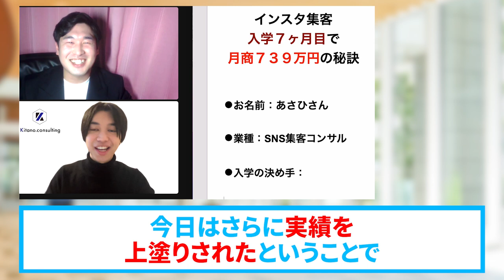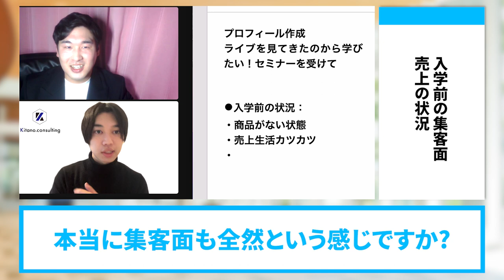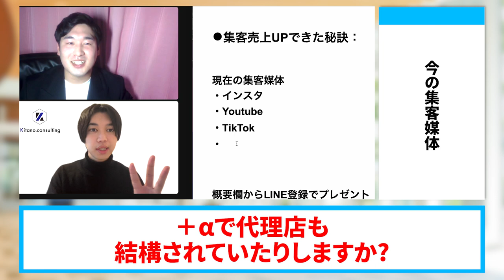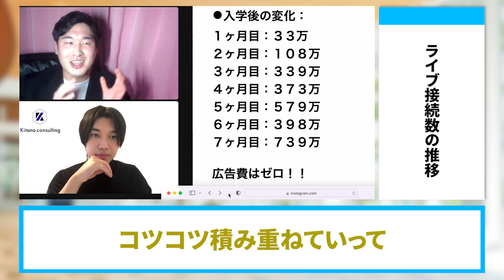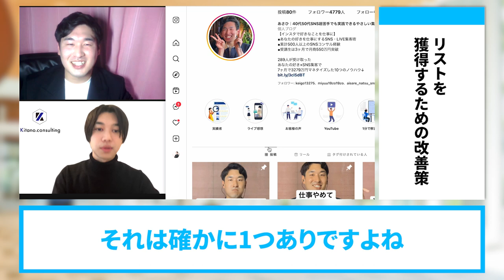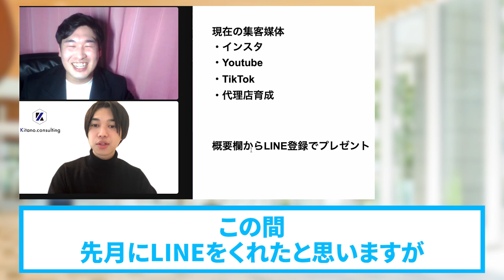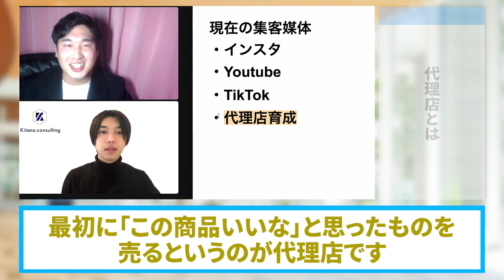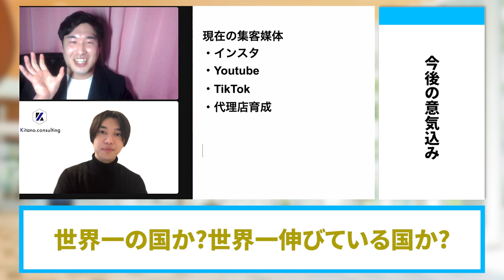【広告費ゼロ】インスタ集客で月商７００万円稼いだ方法大公開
（電子書籍）

　　  40000人以上の方が登録中！